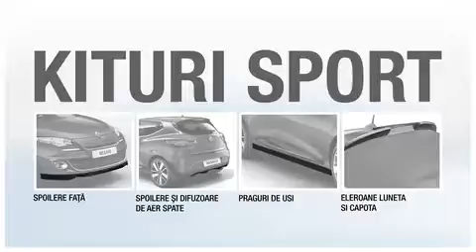Accesorii Renault Personalizare